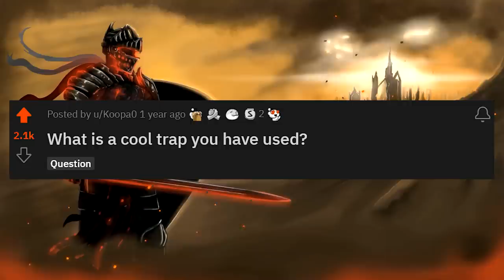What is a cool trap you have used